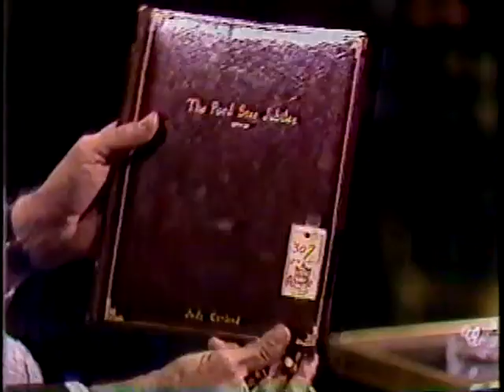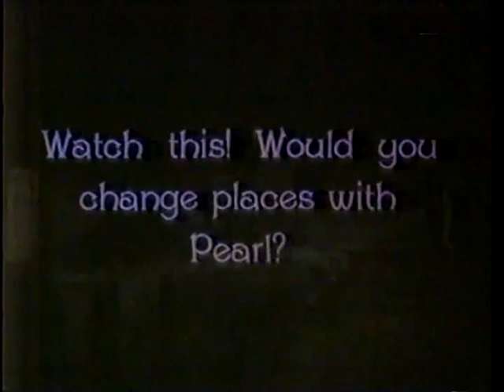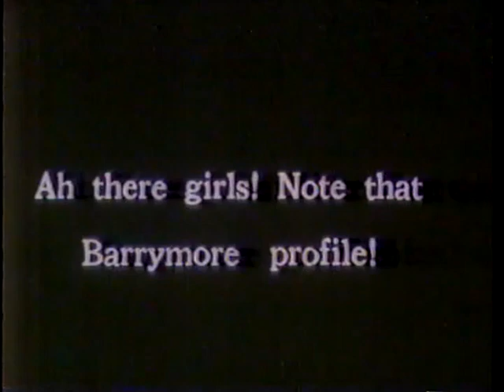Jane Withers, Tom Snyder--1978 TV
Jane Withers discusses her long career and shares her life-long collectionn of movie memorabilia, including a Judy Garland script and a W.C. Fields hit in this 1978 TV appearance with Tom Snyder.